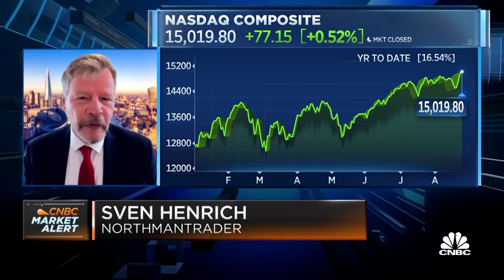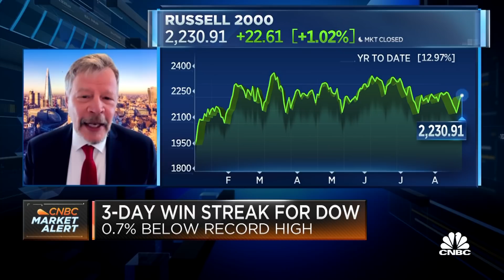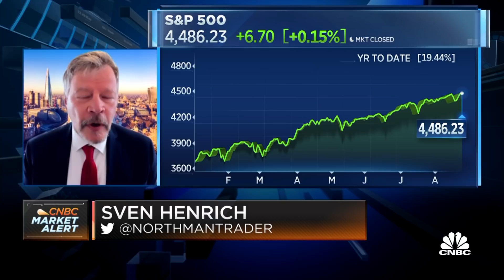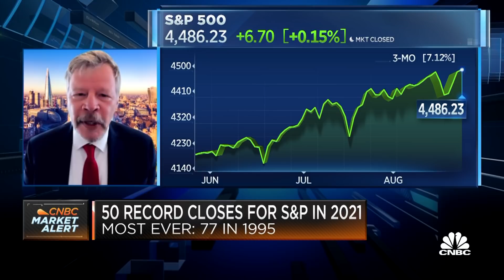NorthmanTrader's Sven Henrich on the unusual patterns in the recent market rally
Sven Henrich, Founder and Lead Market Strategist at NorthmanTrader, joins Worldwide Exchange to discuss his market outlook.